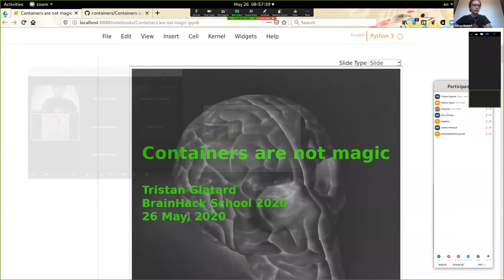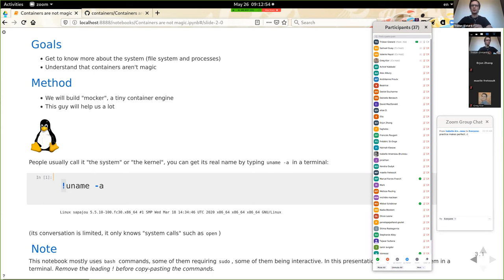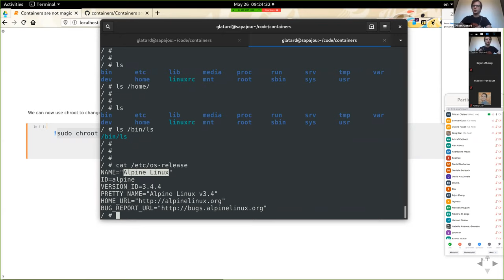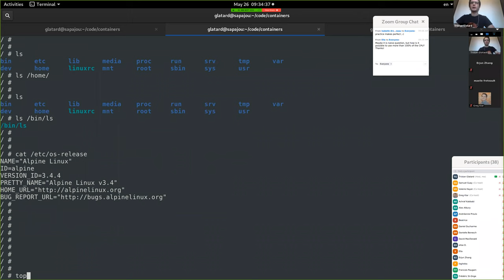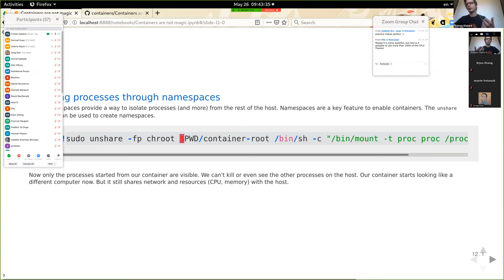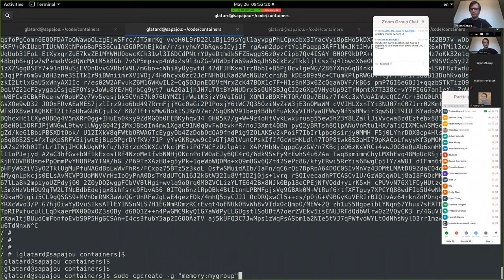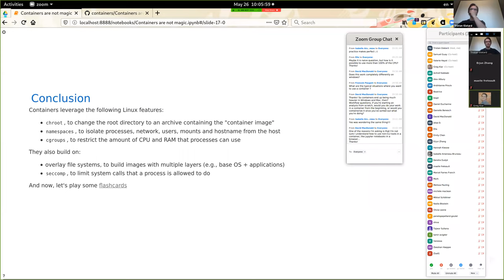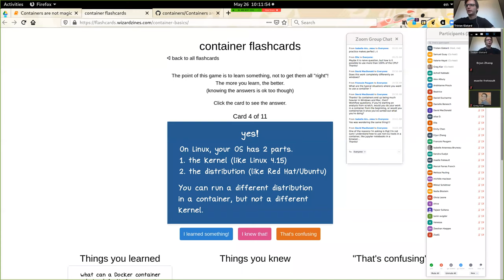Understanding containers and how to use them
BrainHack School - Week 3 Day 2 - Tristan Glatard dove into why containers are not magic.